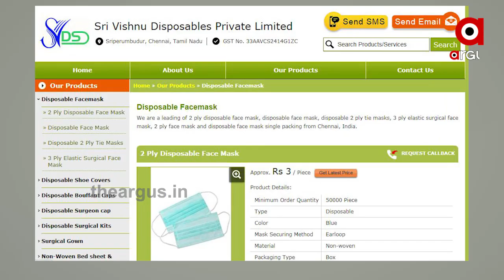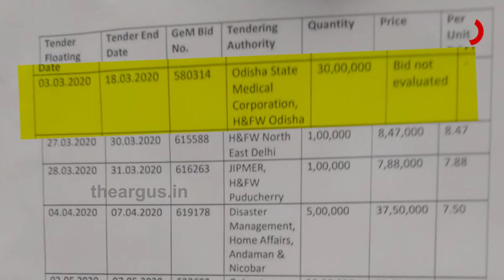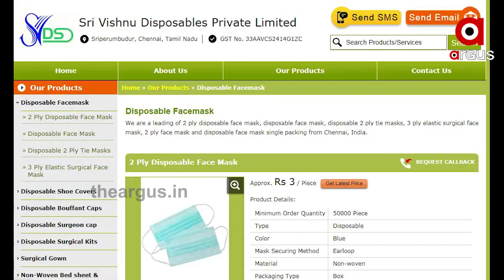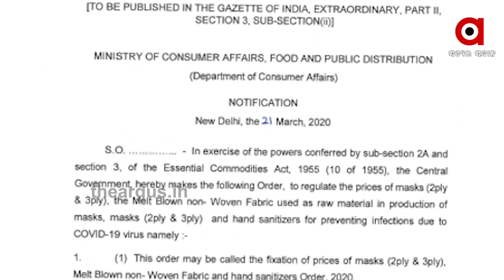ହାଇ କୋର୍ଟରେ ପହଞ୍ଚିଲା କୋରନା କିଟ୍ ଦୁର୍ନିତି...|TheArgus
ଥମୁନି କୋରନା କିଟ୍ କେଳେଙ୍କାରୀ ବିବାଦ । ବଢୁଛି ଆରୋପ ପ୍ରତ୍ୟାରୋପ । ଆଉ ଖୋଲୁଛି କେଳେଙ୍କେରୀର ନୂଆ ନୂଆ ଗୁମର  । ତେବେ ଏହାରି ଭିତରେ ହାଇକୋର୍ଟରେ ଆଜି ଦାୟର ହୋଇଛି ଏକ ଜନସ୍ୱର୍ତ୍ତ ମାମଲା ।  ନ୍ୟାସନାଲିଷ୍ଟ ଲୟର୍ସ ଫୋରମ ପକ୍ଷରୁ ମାମଲା ଦାୟର କରାଯାଇଥିବା ବେଳେ ସିବିଆଇ ତଦନ୍ତ ପାଇଁ ଉଚ୍ଚ ନ୍ୟାୟାଳୟଙ୍କ ପାଖରେ ପାର୍ଥନା କରାଯାଇଛି...

Category
News and Politics
Category
News and Politics
Licence
Category
News and Politics
Licence
Category
News and Politics
Licence
Category
News and Politics
Licence